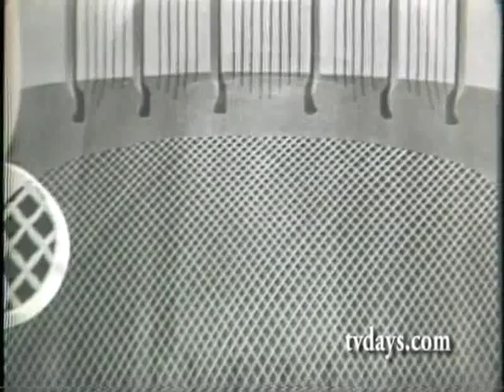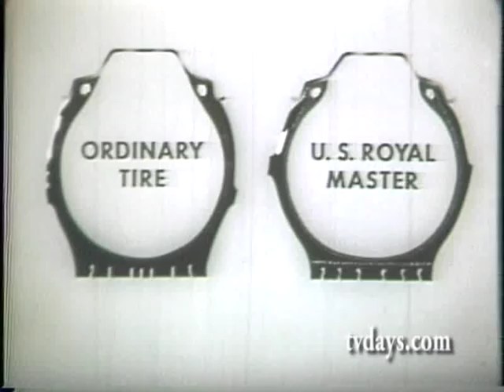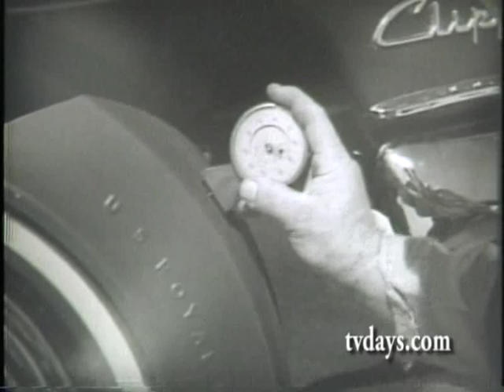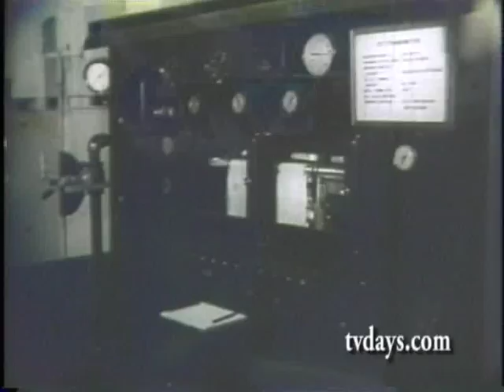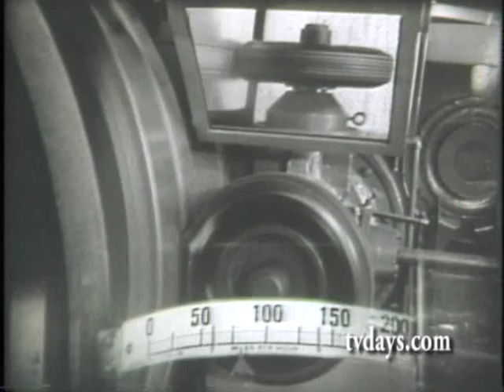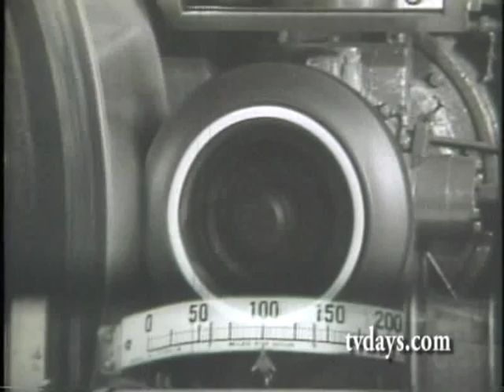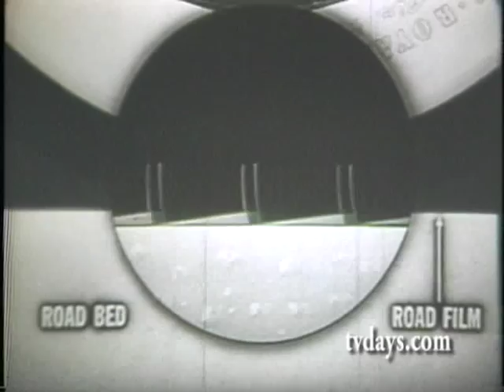US ROYAL TIRES ON THE ROAD OF 1946 CHEVY